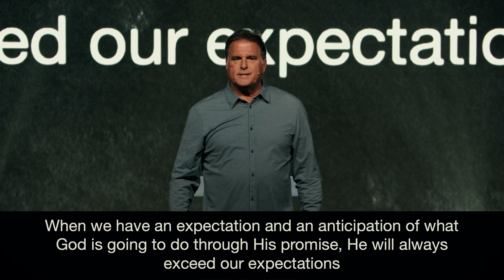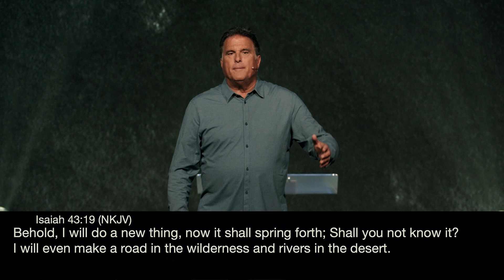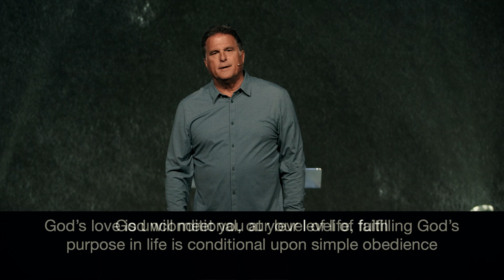Expectation And Anticipation | Pastor Bill Scheer | Guts Church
Want to join us at one of our campuses? Here's how! | Guts Church